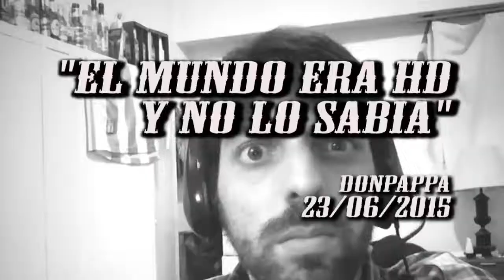The Vanishing Of Ethan Carter | Let's Play en Español | Capitulo 1 - Empieza la investigación.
►The vanishing of ethan carter, let´s play comentado.
En la piel de Paul Prospero nos dirigimos hacia Red Creek Valley a raíz de una carta que recibimos de Ethan Carter. Algo va mal y pretendemos averiguarlo. Capitulo numero 1, asesinato en las vias del tren, plataforma PC, gameplay comentado en español.
Nueva serie para el canal! , un juego de misterios y asesinatos, the vanishing of ethan carter es una aventura grafica con tintes de suspenso y muy buena trama! espero que les guste.